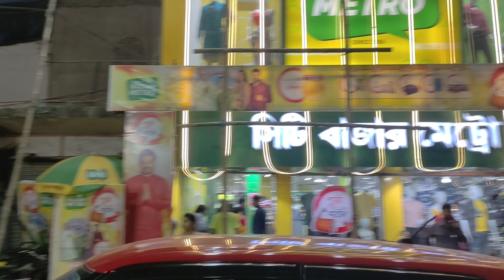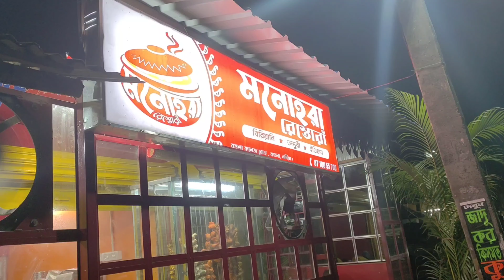গ্রামের মাছ ধরা। সিঙ্গারার ভেতর চাওমিন।বাবুদার famous চা। মোমো with স্যুপ just